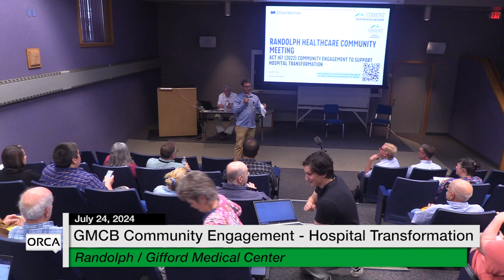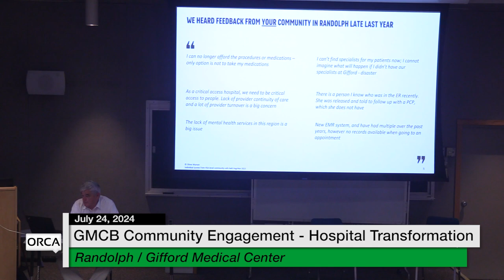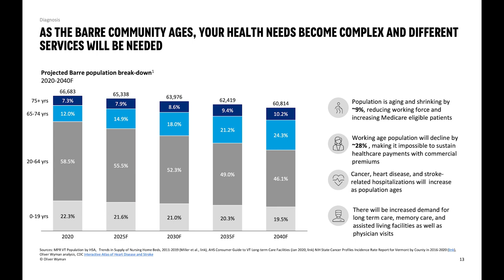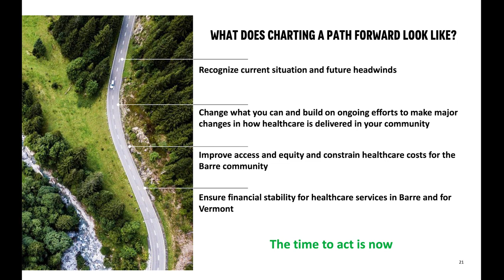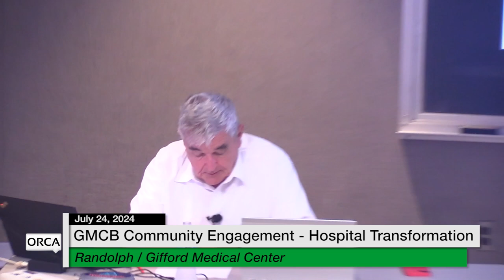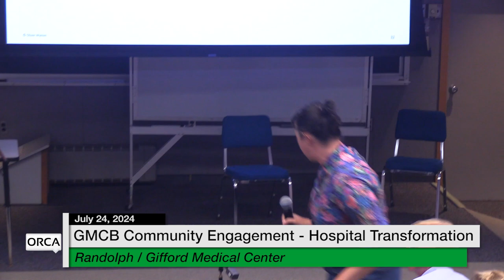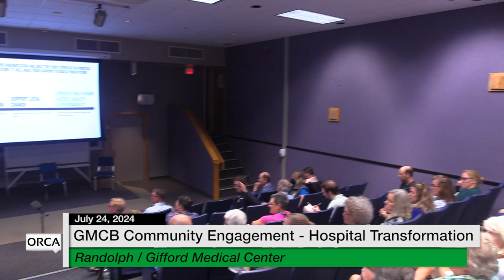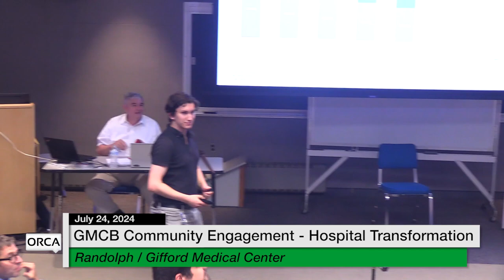GMCB Community Engagement to Support Hospital Transformation Randolph/Gifford Medical Center [GMCB]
Green Mountain Care Board - Community Engagement to Support Hospital Transformation Randolph/Gifford Medical Center 7/24/2024 [GMCB]